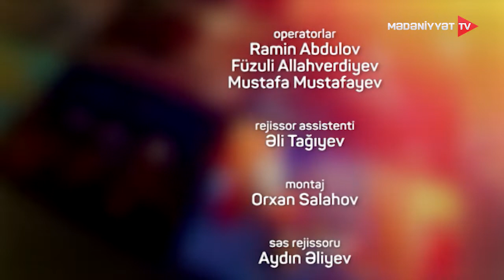Bizi birləşdirən mədəniyyət